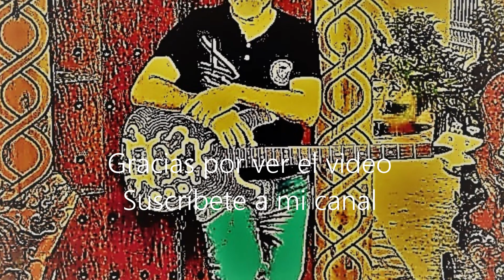Poesía "Luna trovadora"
Poema escrito por el escultor Mexicano R. Blanco